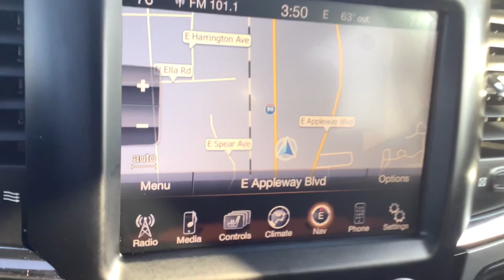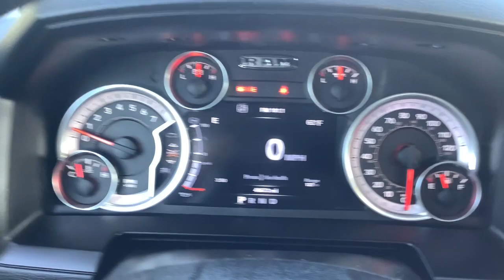2015 Ram 1500 Spokane, Spokane Valley, Post Falls, Deer Park, Airway Heights, WA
GRAY Used 2015 Ram 1500 available in Spokane, Washington at Dishman Dodge Ram Chrysler Jeep. Servicing the Spokane Valley, Post Falls, Deer Park, Airway Heights, WA area.

4WD CREW 140.5 SPORT
Engine: 5.7L V8 HEMI MDS VVT|3.21 Rear Axle Ratio|GVWR: 3,129 kgs (6,900 lbs)|Electronic Transfer Case|Part And Full-Time Four-Wheel Drive|Block Heater|730CCA Maintenance-Free Battery|160 Amp Alternator|Towing w/Harness and Trailer Sway Control|1420# Maximum Payload|HD Shock Absorbers|Front And Rear Anti-Roll Bars|Electric Power-Assist Steering|98.4 L Fuel Tank|Quasi-Dual Stainless Steel Exhaust w/Chrome Tailpipe Finisher|Auto Locking Hubs|Short And Long Arm Front Suspension w/Coil Springs|Multi-Link Rear Suspension w/Coil Springs|4-Wheel Disc Brakes w/4-Wheel ABS, Front Vented Discs, Brake Assist and Hill Hold Control|Regular Box Style|Wheels w/Locks|Steel Spare Wheel|Full-Size Spare Tire Stored Underbody w/Crankdown|Clearcoat Paint|Body-Coloured Front Bumper|Body-Coloured Rear Step Bumper|Black Side Windows Trim and Black Front Windshield Trim|Body-Coloured Door Handles|Power Rear Window|Deep Tinted Glass|Galvanized Steel/Aluminum Panels|Front license plate bracket|Body-Coloured Grille|Tailgate Rear Cargo Access|Cargo Lamp w/High Mount Stop Light|Fully Automatic Projector Beam Halogen Daytime Running Headlamps w/Delay-Off|Front Fog Lamps|LED Brakelights|Exterior Mirrors w/Courtesy Lamps|Radio w/Clock, Steering Wheel Controls and Radio Data System|6 Speakers|Fixed Antenna|Hands-Free Comm w/Bluetooth|4-Way Passenger Seat -inc: Manual Recline and Fore/Aft Movement|Manual tilt steering column|Rear 60/40 split folding seat|Leather Steering Wheel|Front Cupholder|Rear Cupholder|3 12V DC Power Outlets|Compass|Valet Function|HomeLink Garage Door Transmitter|Cruise Control w/Steering Wheel Controls|HVAC -inc: Underseat Ducts and Console Ducts|Illuminated glove box|Full Cloth Headliner|Vinyl Door Trim Insert|Urethane Gear Shift Knob|Interior Trim -inc: Deluxe Sound Insulation, Metal-Look Instrument Panel Insert, Chrome And Metal-Look Interior Accents|Day-Night Auto-Dimming Rearview Mirror|Driver And Passenger Visor Vanity Mirrors w/Driver And Passenger Illumination|Mini Overhead Console and 3 12V DC Power Outlets|Front Map Lights|Fade-To-Off Interior Lighting|Cargo Area Concealed Storage|Underhood And Pickup Cargo Box Lights|FOB Controls -inc: Trunk/Hatch/Tailgate|8.4 Touchscreen|GPS Antenna Input|Full length floor console|Harman Radio Manufacturer|115-Volt Auxiliary Power Outlet|Instrument Panel Bin, Dashboard Storage, Driver / Passenger And Rear Door Bins and 2nd Row Underseat Storage|Delayed Accessory Power|Systems Monitor|Outside Temp Gauge|Analog Display|Redundant Digital Speedometer|Manual Adjustable Front Head Restraints and Manual Adjustable Rear Head Restraints|Front Centre Armrest w/Storage and Rear Centre Armrest|BUCKET SEATS|High-Back Front Seats|Sentry Key Engine Immobilizer|Side Impact Beams|Dual Stage Driver And Passenger Seat-Mounted Side Airbags|Tire Specific Low Tire Pressure Warning|Dual Stage Driver And Passenger Front Airbags|Airbag Occupancy Sensor|Curtain 1st And 2nd Row Airbags|Rear child safety locks|Outboard Front Lap And Shoulder Safety Belts -inc: Rear Centre 3 Point, Height Adjusters and Pretensioners